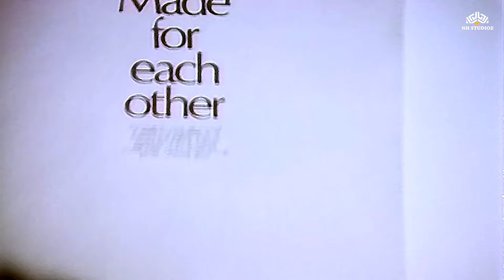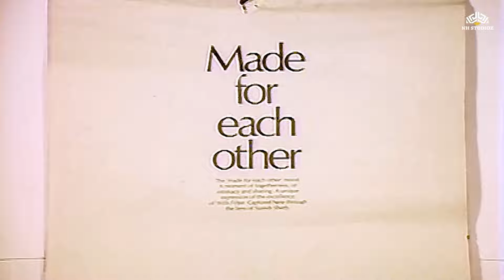मुंबईच्या फौजदाराला झाले पहिल्या नजरेतील प्रेम | Mumbaicha Faujdar | प्रिया तेंडुलकर, रविंद्र महाजनी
► Movie: Mumbaicha Faujdaar
Star Cast:  Ranjana, Ravindra Mahajani, Priya Tendulkar, Sharad Talwalkar, Jayram Kulkarni & Shanta Inamdar
Directed by: Rajdutt

Enjoy Marathi Full Movies starring your favorite stars like Ashok Saraf, Laxmikant Berde, Alka Kubal, Ravindra Mahajani, Ranjana, and more on NH GOLDEN PLAZA